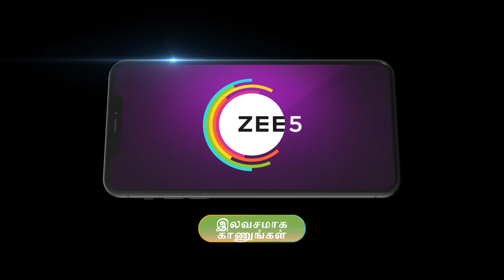Ninaithen Vandhai | தோத்துகிட்டே இருக்கீங்களே மனோகரி | Ep - 189 | Webisode | Oct 01 2024 | Zee Tamil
To stop Ezhil and Sudarvizhiâ€™s nuptial night, Manohari injures herself. On learning about it, Sudarvizhi mocks Manohari. Indhumathi thinks of a way to oust Manohari from the house.